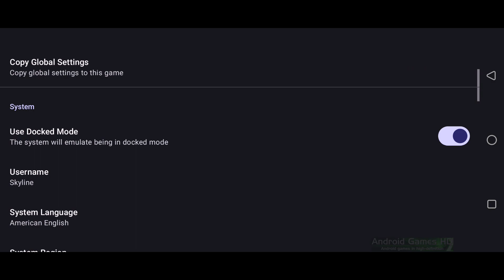Nintendo Switch Emulator Android - Renzo Racer / Snapdragon 8 Gen 2 (Skyline Edge v72)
Nintendo has issued a DMCA takedown notice against Lockpick RCM etc. so Skyline developers stopped working on this emulator :(

■ Settings are shown at the beginning of the video

Skyline Download (Development of Skyline was stopped by now)

●○●○ Edge v72 Changelog ○●○●

- Fixed crash when opening Skyline for the first time - (Lynx) - Introduced in Edge 71